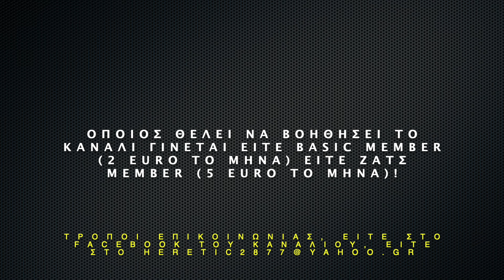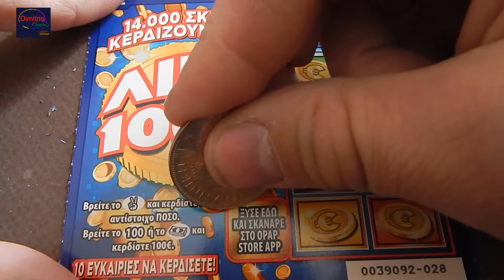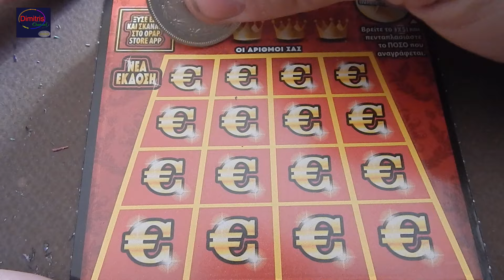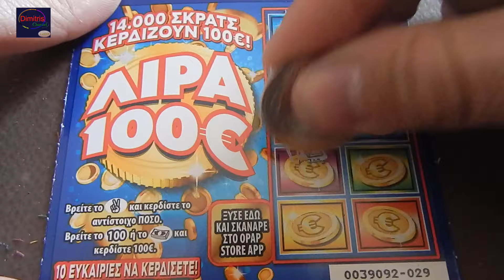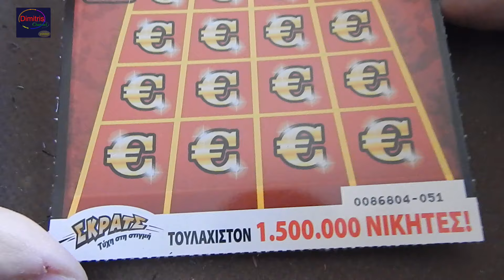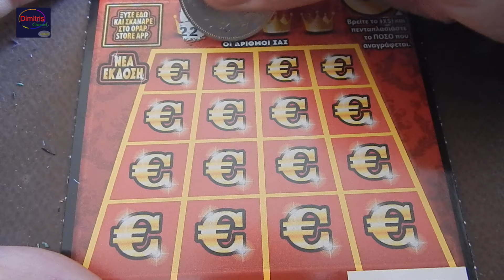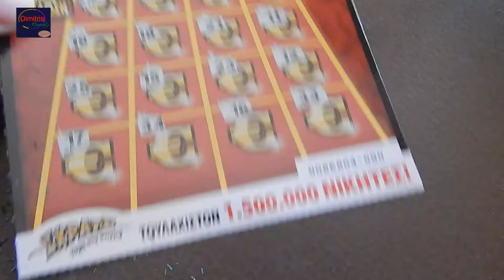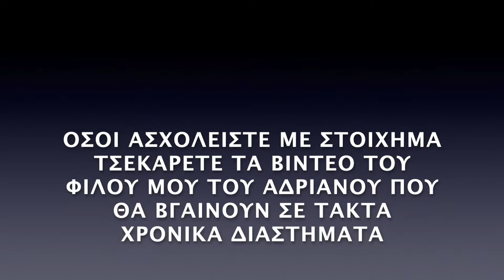ΣΚΡΑΤΣ #1120 !! Το τιναγμα της μπανκας και τα διευρα !! Greek scratchcards episode